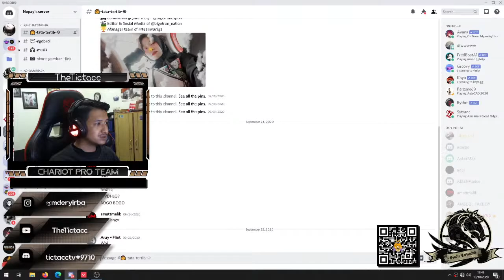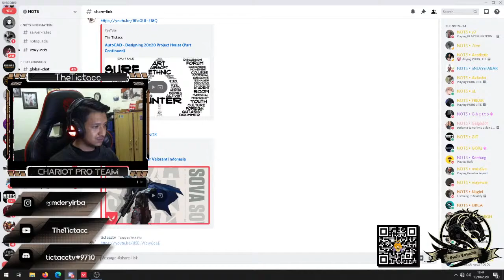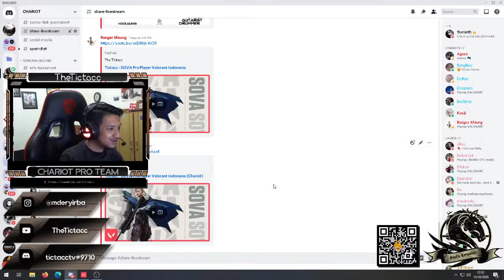Tictacc - SOVA Pro Player Valorant Indonesia (Chariot)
Chariot Pro Team